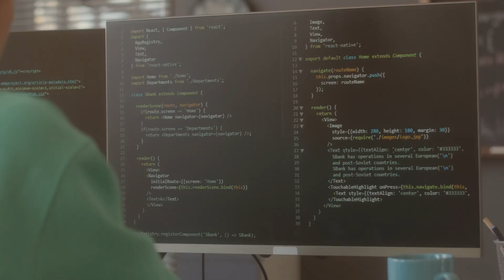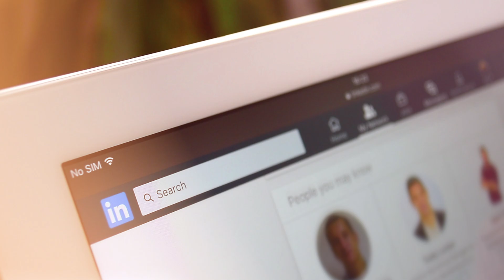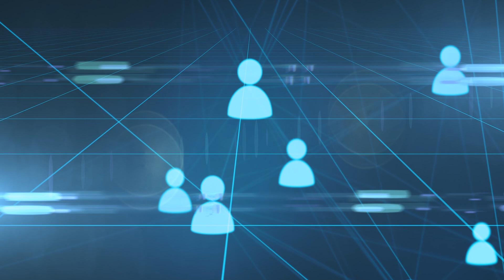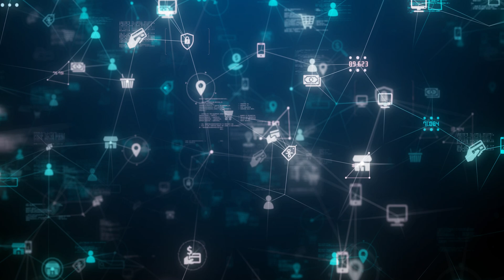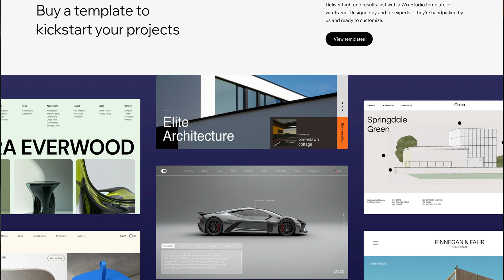How I Find High-Paying Clients as a Web Developer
Timestamps:
0:00 Intro
0:33 Diversifying your income
1:07 You must maximize your earning potential
1:15 Missed Opportunities
2:15 Finding Clients
5:50 Networking
7:47 Use Marketplaces and Partnerships